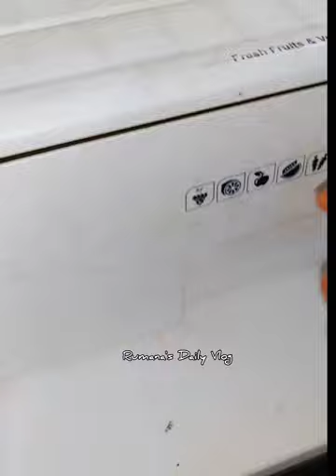সংসার জীবনে একটি মেয়েকে কত দিকেই না সামলাতে হয়।।আজ দুপুরে ফাঁকিবাজি ভাবে রান্না করলাম 🙃dailyvlog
সংসার জীবনে একটি মেয়েকে কত দিকেই না সামলাতে হয়।।আজ দুপুরে ফাঁকিবাজি ভাবে রান্না করলাম 🙃dailyvlog lifestyle cooking Rumana's Daily Vlog